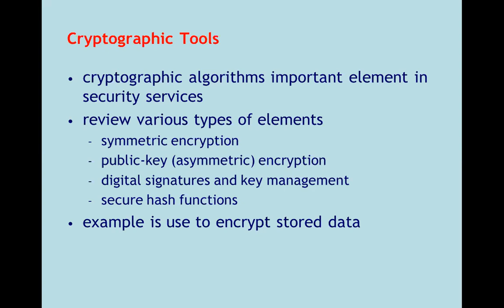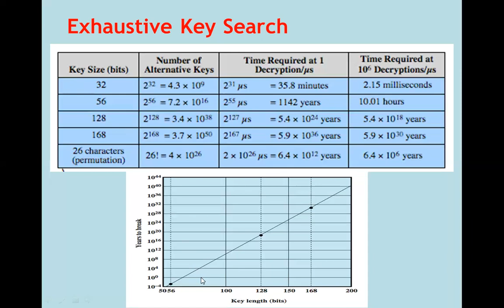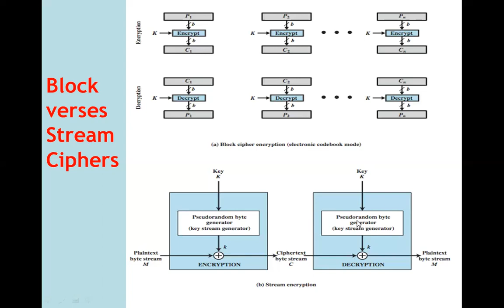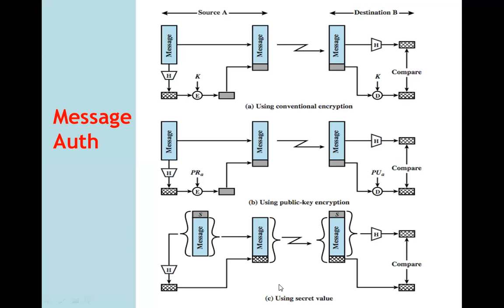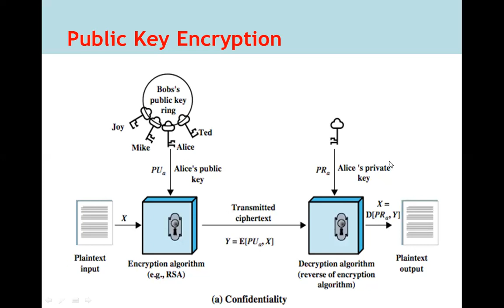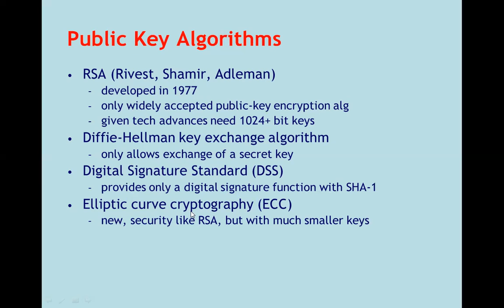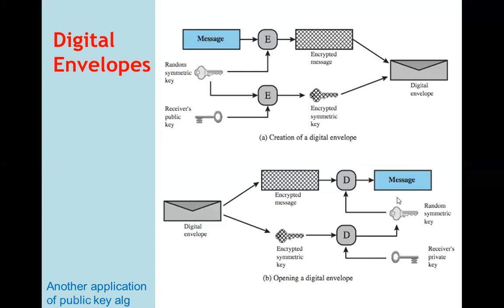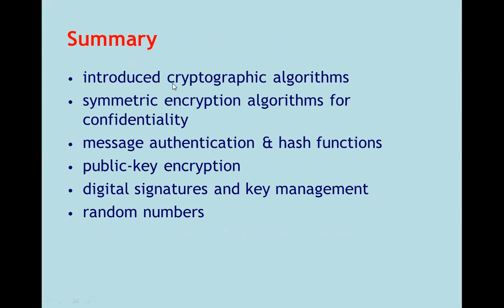comp sec 5